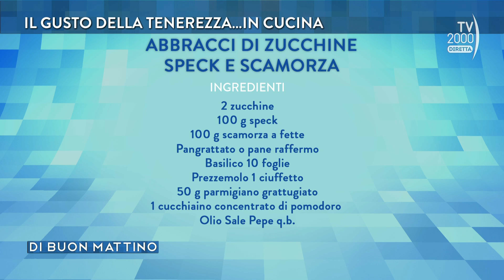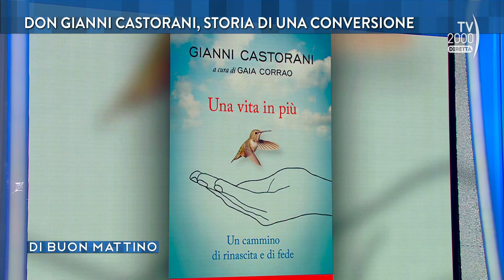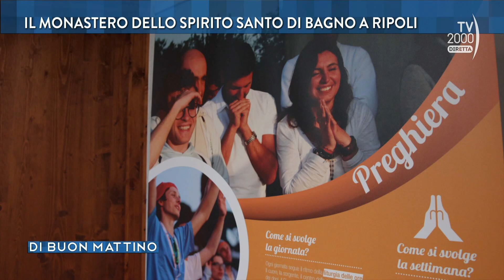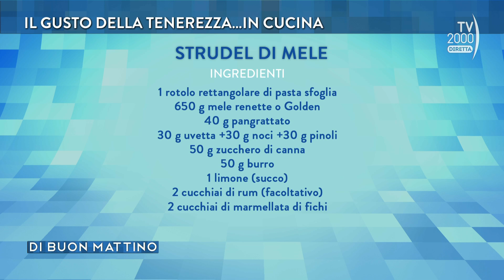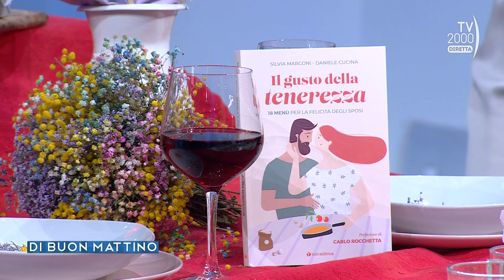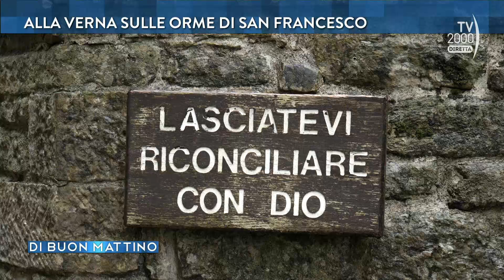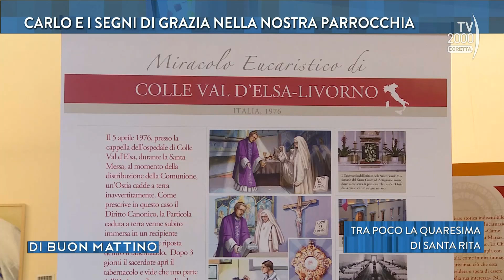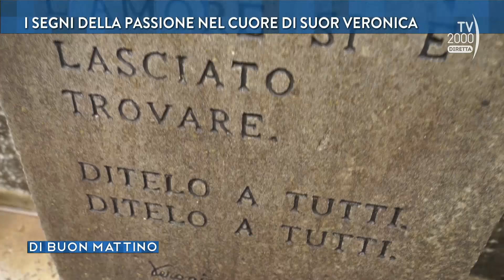Di Buon Mattino (Tv2000) - Puntata del 16 marzo 2023